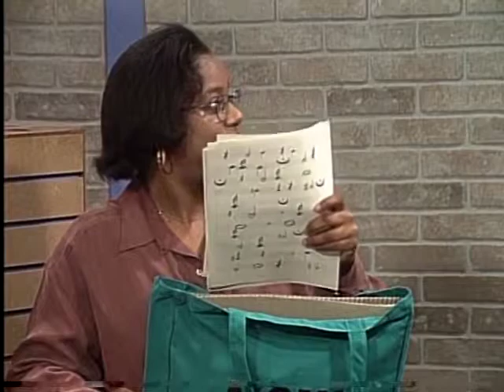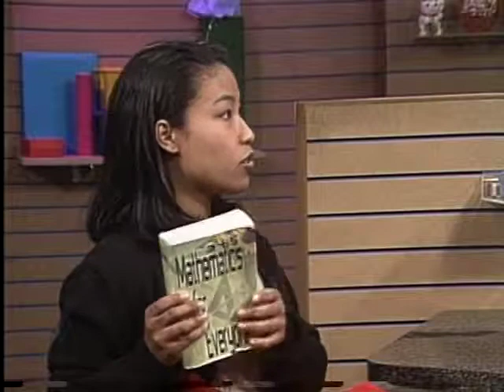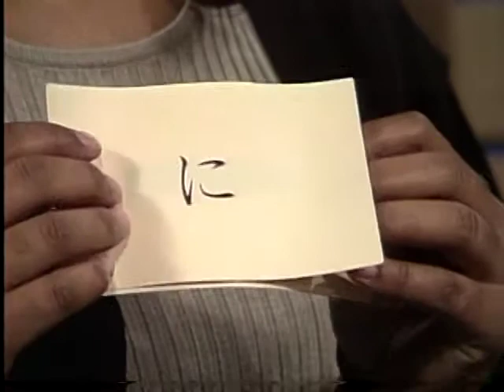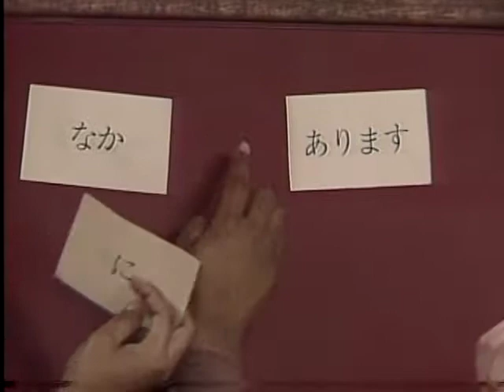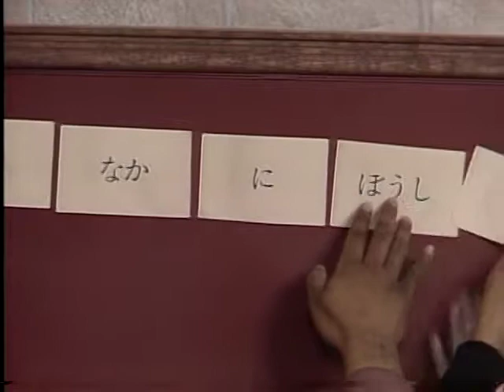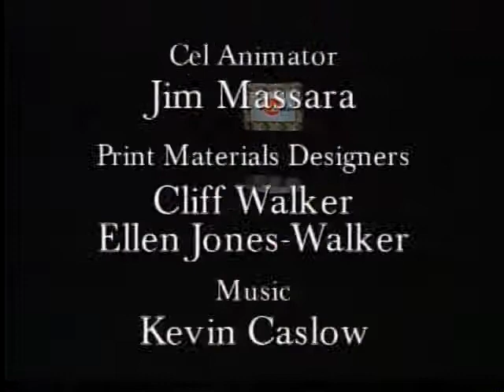Japanese I, Lesson 73 - Review | Irasshai!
This is Japanese I, Lesson 73 of the Irasshai series. This lesson reviews nouns, verbs, adjectives, colors, numbers, counter words, hiragana and katakana.